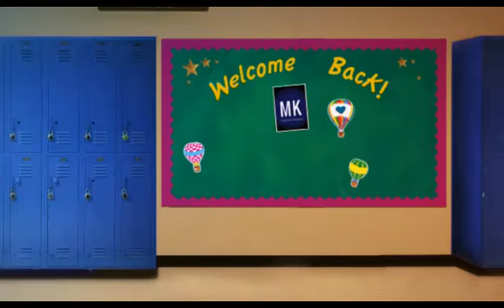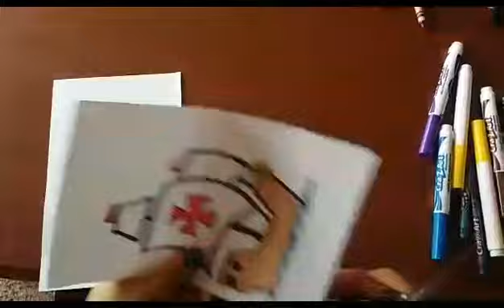🚢 12 de Octubre: Día de la Raza ⛵ Actividades Descubrimiento de América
😲Actividad para el 12 de Octubre “Día de la Raza” “Descubrimiento de América” "Día de la Diversidad Cultural" o como yo suelo llamar “Encuentro entre dos Mundos”

¡Hola que tal! Mi nombre es Mayra Casillas, soy docente de preescolar y primaria y el día de hoy te voy a compartir una manualidad muy sencilla  que podrás trabajar con tus alumnos de preescolar o de primaria en el Día de la Raza.

Es una actividad muy sencilla que puedes trabajar en la clase de historia, en el club de artísticas o para transversalizar con Español. Vas a necesitar:
2 palitos de madera o 2 lápices.
1 hoja de color.
Colores, crayolas o marcadores.
Resistol.
Cinta.
2 imágenes en referencia a la fecha cívica.

¿Necesitas comprar material didáctico para tu clase? En mi sitio web puedes encontrar productos en oferta ¡Aprovecha!

amzn.to/2HDNqWK

En mi sitio web oficial encontrarás más ideas, recursos para imprimir y sustento teórico para fundamentar tu práctica docente:

¿Necesitas más ideas, material para imprimir o información de utilidad? Ingresa a mi sitio web MATERIAL EDUCATIVO MK

➡En pinterest como Mayra Casillas